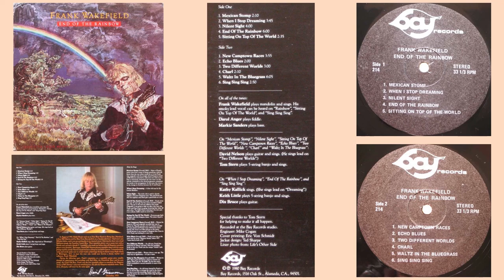Frank Wakefield - "End of the Rainbow" - Record Album (Bay Records 1980)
Please click on SHOW MORE below for the song list.  If you want to listen to a certain song you can click on the time in front of that song on the song list and it will jump to that song.

Song List

   [0:00]    1. Mexican Stomp (Frank Wakefield)
   [2:06]    2. When I Stop Dreaming
   [5:45]    3. Nilent Sight
   [9:36]    4. End of the Rainbow (Frank Wakefield)
 [15:31]    5. Sitting on Top of the World
 [18:04]    6. New Camptown Races (Frank Wakefield)
 [21:57]    7. Echo Blues (Frank Wakefield)
 [23:57]    8. Two Different Worlds
 [26:49]    9. Charl (Frank Wakefield)
 [28:58]   10. Waltz in Bluegass (Frank Wakefield)
 [35:04]   11. Sing Sing Sing